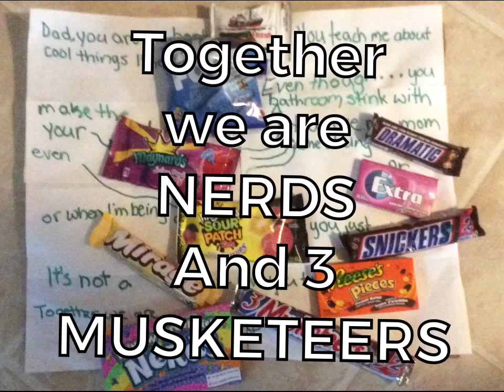A FathersDay Surprise!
Liz and Sacha put together a nice little suprise